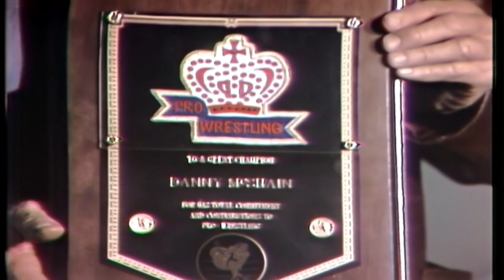Danny McShain Receives Honor (1981)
A great wrestler, he was ten times the NWAssociation Light Heavyweight Champion,  was a pioneer of that Texas style. Judge by yourself :